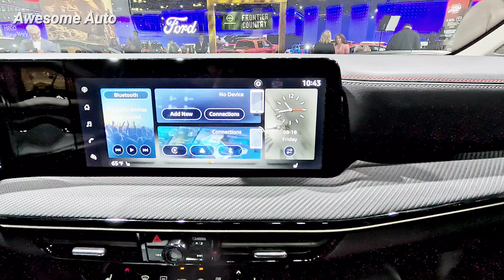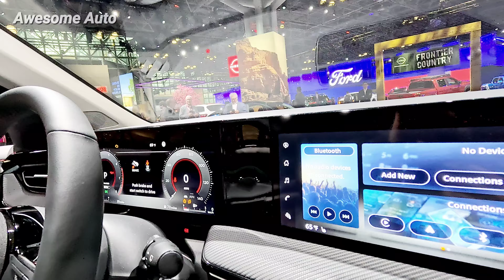2025 Nissan Kicks Back With Tougher Looks, More Power with AWD